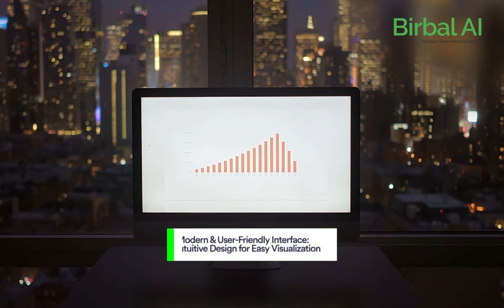Unleashing Power of Data: Transforming Data into Insight with Birbal AI Data Visualization Dashboard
In this captivating testimonial video, Akila Kim, takes you on an extraordinary journey, revealing how Birbal AI revolutionized their business with a groundbreaking data visualization dashboard. Prepare to be inspired as Akila shares her firsthand experience working with Birbal AI's exceptional team of UX and UI designers, skilled software engineers specialized in the MEAN stack, and meticulous QA engineers.

Witness the remarkable transformation as Birbal AI's talented designers create a stunning, modern, and user-friendly interface for the dashboard, empowering Akila and her team to visualize their financial data in real-time. With every detail meticulously crafted, the dashboard becomes a captivating canvas that brings data to life.

But it doesn't stop there. Birbal AI's software engineers develop a scalable and reliable backend infrastructure using the MEAN stack, seamlessly integrating all the necessary features. The result? A powerful tool that delivers real-time insights, enabling Akila to make informed and strategic business decisions that propel her company forward.

No stone is left unturned as Birbal AI's QA team rigorously tests the dashboard, ensuring its efficiency and eliminating any bugs. The end product is not just a tool, but a work of art that drives business success.

In need of quality remote developers for your startup? Birbal AI has your back.

👉 Benefit from our AI-vetted developers on contract
👉 Overcome your developer onboarding challenges

Ready to boost your tech team?